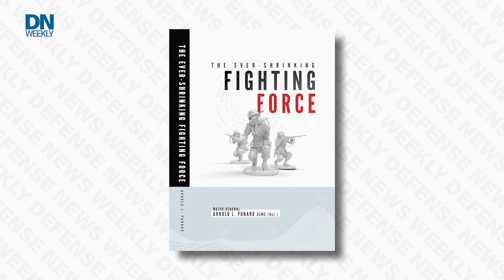DoD budget faces multiple obstacles | Actionable Intelligence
Defense News' Joe Gould speaks to retired Major General Arnold Punaro about the defense budget.